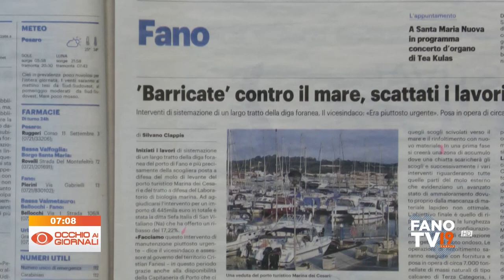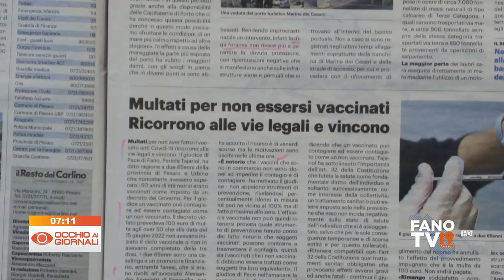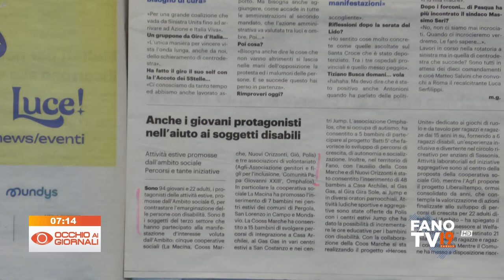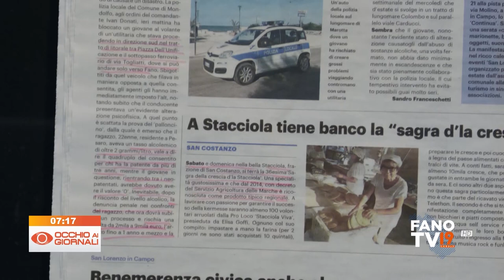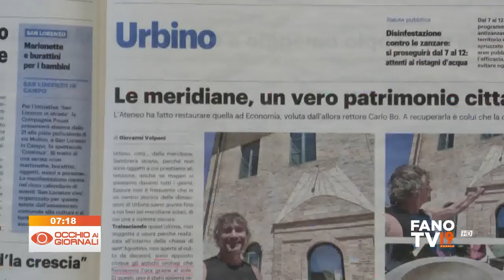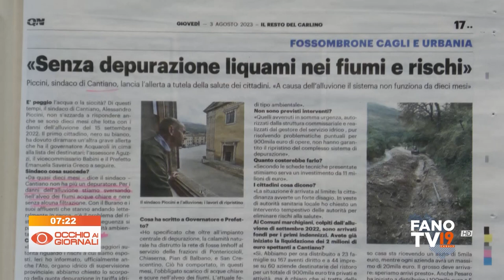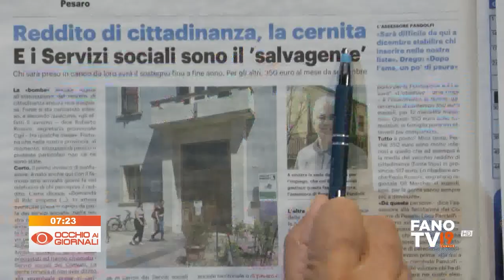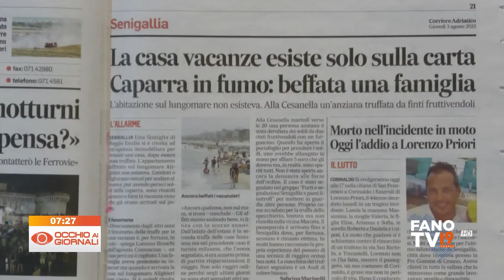Occhio ai Giornali 3 agosto 2023